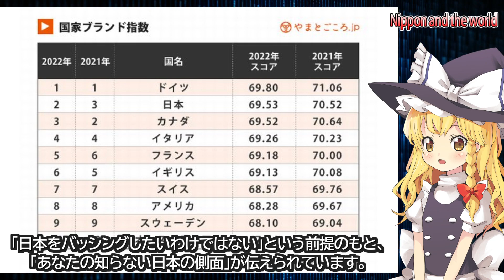【日本のウラ】日本だって完璧じゃない！【ヤバい】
【今回の話題】
国家ブランド力ランキングなどでは毎回上位になるなど、海外においてポジティブなイメージを持たれる事が多い日本。
時には理想化される事も少なくないのですが、今回の翻訳元では、日本在住の外国人女性によって、「日本をバッシングしたいわけではない」という前提のもと、「あなたの知らない日本の側面」が伝えられています。
この記事について海外では大きな反響がありましたのでご紹介します。

【画像素材】
たっちゃんさん

・尚、本動画の反応コメントは個々の見解によるものですので、ご参考程度に留めていただければ幸いです。